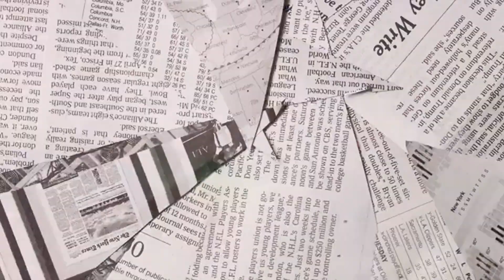EXOTIC TV PUT ME & TWO YOUTUBERS COMPETE FOR A IG BADDIE (BLIND DATE)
It’s Ya Boy AJsoWaveyyy Babyyy! Thanks For All The Love & Support! ❤️🙌🏽